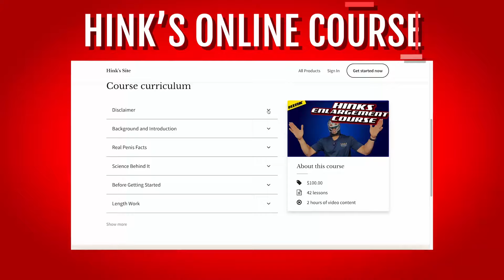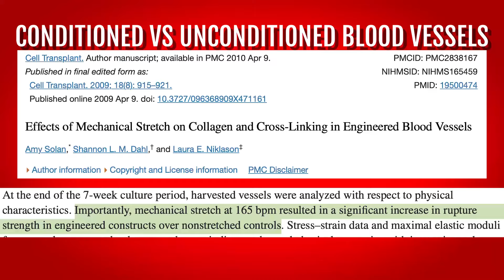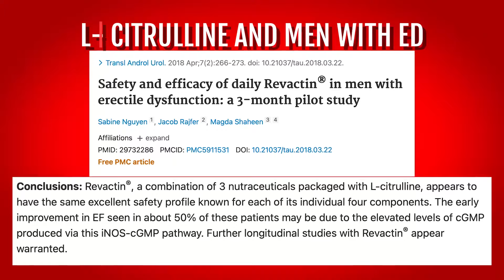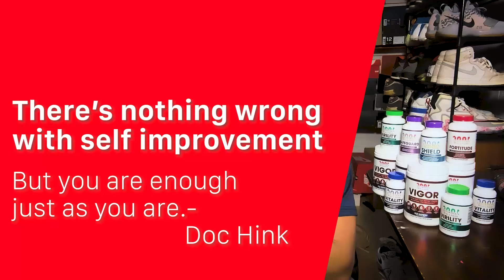Top 5 Penis Enlargement Mistakes: 2024 Edition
In this video, we'll look into the top 5 penis enlargement mistakes,

2. Perform anything discussed on this channel at your own risk. Nothing is without risk.

3. The creator of this video is not responsible for any actions taken based on the information provided. Always consult with a healthcare professional before making medical decisions.

4. the content is not intended to replace professional medical advice, diagnosis, or treatment.

5. information provided may not be up-to-date or comprehensive.

Chapters

00:00 Intro
00:18 Mistake 1
01:27 Mistake 2
04:42 Mistake 3
06:47 Mistake 4
08:43 Mistake 5